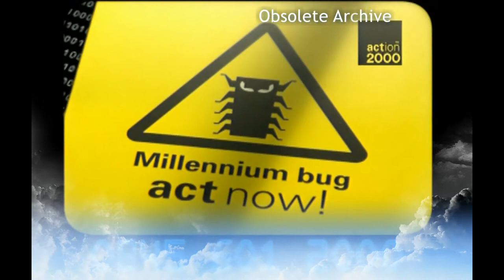Millennium Bug, Public Information film 1999